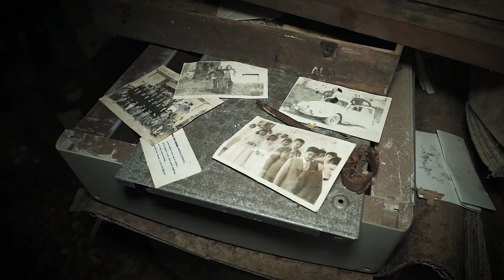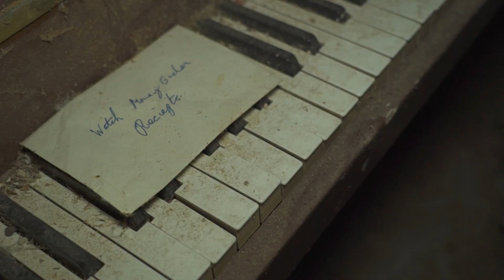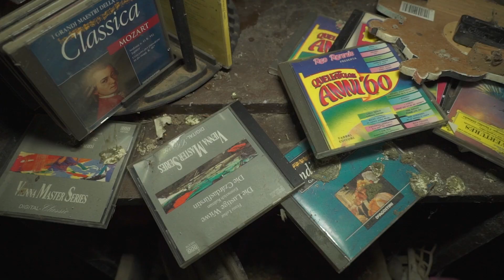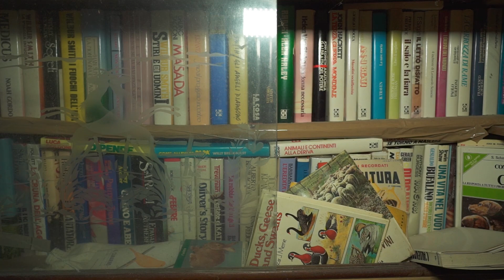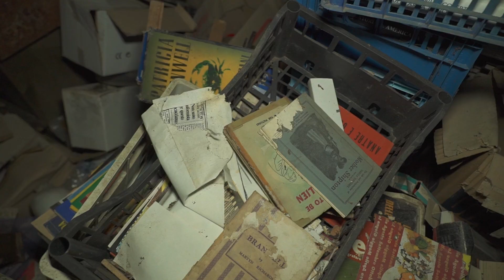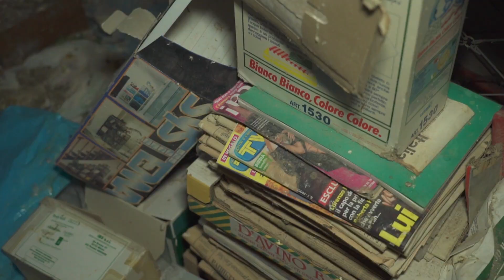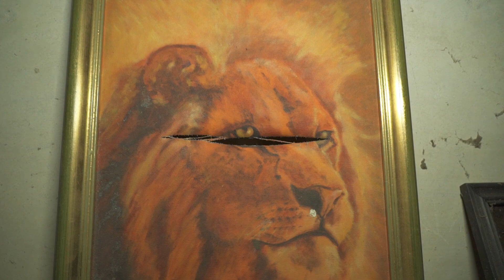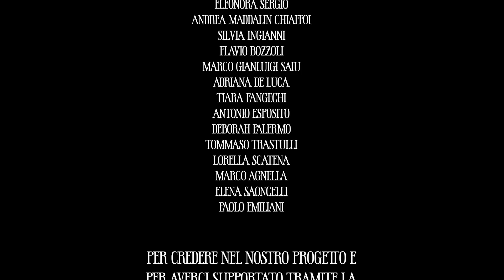IN QUESTA CASA ABBANDONATA VIVEVANO 3 LEONI CHE APPARTENEVANO A UNO SCIENZIATO ACCUMULATORE!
STORIA E VALUTAZIONE DEL LUOGO TUTTO QUI SOTTO!

STAGIONE 10 Episodio 8 - Villa dell'Accumulatore

Benvenuti ad una delle esplorazioni più particolari che abbiamo mai fatto.

Entrare in Villa dell'Accumulatore è come entrare in un mondo parallelo fatto di una moltitudine di oggetti di ogni tipo sparsi ovunque, spesso addirittura sul pavimento talmente sono tanti.
Una villa molto grande ed esteticamente importante, probabilmente Settecentesca a giudicare dalla data incisa sull'uscio del primo piano riportante 1782. La storia però riconduce all'ultimo proprietario di questa bizzarra abitazione, intorno agli anni '70, un uomo di origini inglesi piuttosto eccentrico appassionato di scienze naturali e affetto da disposofobia, una patologia che porta chi ne è affetto ad accumulare appunto quantità infinite di oggetti di ogni tipo, anche inutili, ma non solo. L'uomo in questione collezionava anche animali vivi, ed oltre a cani, gatti, uccelli e altri animali di compagnia, possedeva anche animali esotici come rettili, serpenti e addirittura dei leoni.
La storia che accompagna questo individuo si mischia un po' alla leggenda, ma si possono trovare alcuni riscontri all'interno della villa. Si dice possedesse tre leoni che teneva nel proprio giardino di casa, cosa che ovviamente portava agitazione tra il vicinato e il resto degli abitanti del paese. Pare che in seguito al ferimento di un bambino a causa di una zampata di uno di questi leoni, ci fu un'insurrezione popolare che spinse dopo tempo l'uomo a sbarazzarsi dei felini, trasportandoli in altra sede con la propria Ape Car (presente ancora fuori dalla villa). Ma dopo poco tempo, l'uomo prese altri tre leoni e a quel punto gli abitanti del paese fecero intervenire le autorità giocando sulla situazione in cui versava l'immobile, che venne in seguito chiuso, dichiarato inagibile per questioni igienico-sanitarie, e quindi abbandonato. Di lui si persero le tracce.

VALUTAZIONE: 8/10

Una villa particolare, un'esplorazione must che permette di rivivere le vicende di una storia assurda quanto terribile. La quantità di oggetti nella casa e le pessime condizioni strutturali e di sporcizia rendono sicuramente complicato esplorare e muoversi tra le stanze, ma è tutto ugualmente affascinante ed estremamente vario, dato che è rimasto quasi tutto, gabbie comprese.
Esplorazione molto godibile, ma sempre occhi aperti nel caso!

Rispondiamo a tutti!

Urbex Squad : Matt, Jerry, Roby, Carlo, Tia e Ale